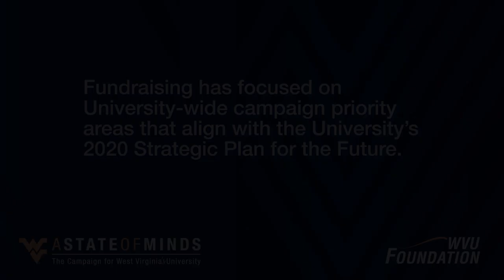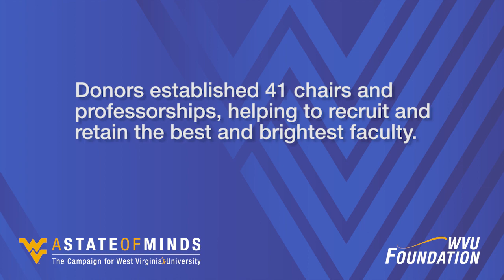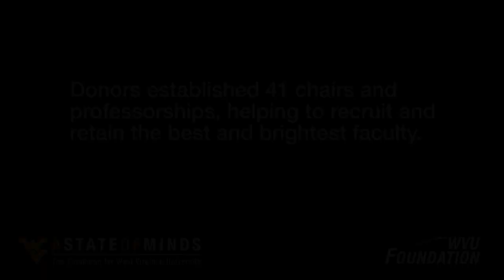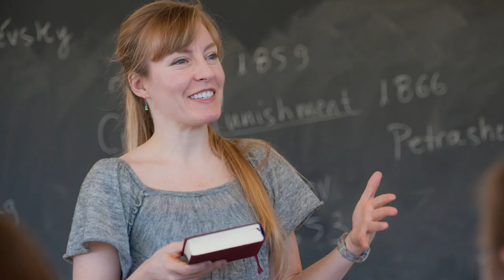Investing in WVU's Future: A Celebration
A pivotal moment in West Virginia University's history was just reached.  University and Foundation officials announced that A State of Minds: The Campaign for West Virginia’s University exceeded the $750 million goal 18 months early, and that the effort will continue through 2017 with a new goal of $1 billion.